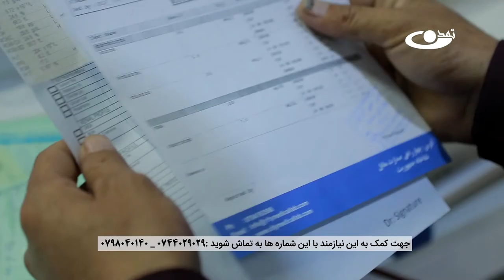امت انفاق ( گلستان ) – لحظه آخر 1/8/1399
موضوع برنامه: بیمار دیالیزی
نام برنامه: لحظه آخر
تاریخ نشر: 1/8/1399
همه انسان ها در زندگی شخصی شان آرزوهای زیادی دارند , به ویژه در سنین جوانی رویا پردازی و تلاش برای محقق شدن آرزوهای شان دست از تلاش نمی کشند , اما گلستان دقیقا دراوج جوانی با بیماری عدم کفایه گرده مواجه شده است و بجای تلاش در راستای رسیدن به آرزوهای خود با این بیماری مبارزه می کند . گلستان برای ادامه روند درمان خود هیچ پولی ندارد و به شدت منتظر مساعدت و همکاری شما هموطنان است.
این کلیپ از هموطن بیماری است که با مرگ دست و پنجه نرم می کند و حالا برای بهبودی به همکاری شما عزیزان نیاز دارد .
تلویزیون تمدن، رسانه‌ی همگرایی و ارزش‌محور که با همت والای حضرت آیت الله العظمی محسنی(ره) تاسیس شده است.
برای دیدن کامل برنامه به این لینک مراجعه کنید
شماره های تماس برای کمک به بیمار : 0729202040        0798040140 آدرس سایت و شبکه های اجتماعی ما: